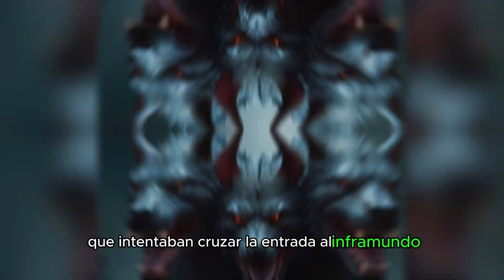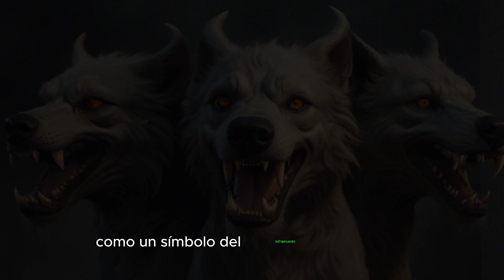CERBERO: PROTECTOR DEL INFRAMUNDO - MITOLOGÍA GRIEGA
¡¡¡SIGUEME!!!